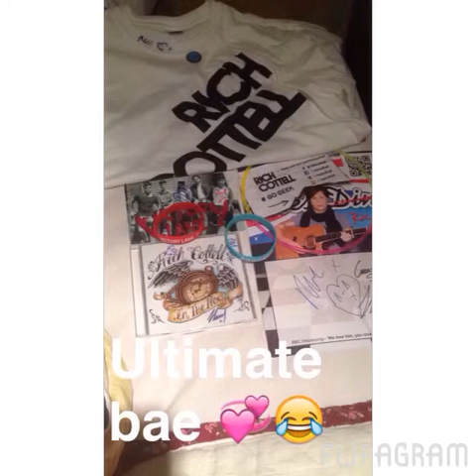Go Geek Tour Rich Cottell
Hey guys 💫
I love this so much it's like amazing 🌟
Finished school for Christmas now so more updates buttttt I have a new channel 😵
It's a joint channel for vlogs , cooking , horse riding etc.
Rich Cottell
Race the horizon
Victory Lane
Updates on both channels throughout the holidays so yeah 💫
It's 00:45 so imma go
Byeee💫💞